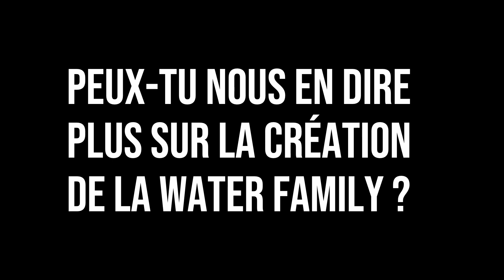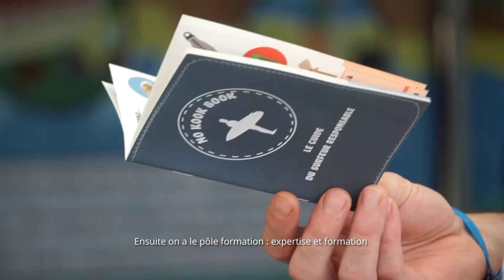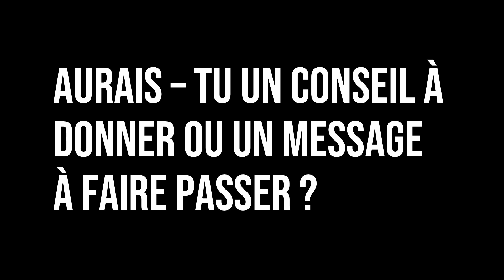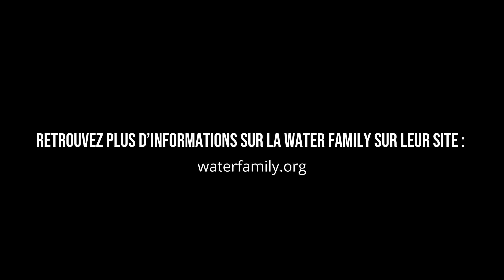La Water Family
Découvrez la Water Family grâce à Pauline Castinel, coordinatrice de l’antenne Landes de l’association.